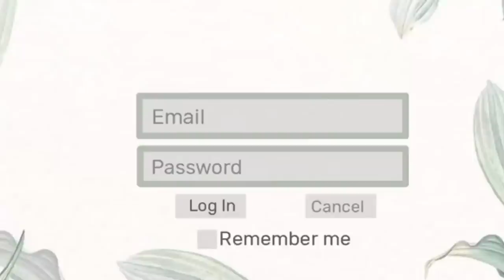Unboxing a Moving fence |chanel’s routine|bath time|pomeranian teacup